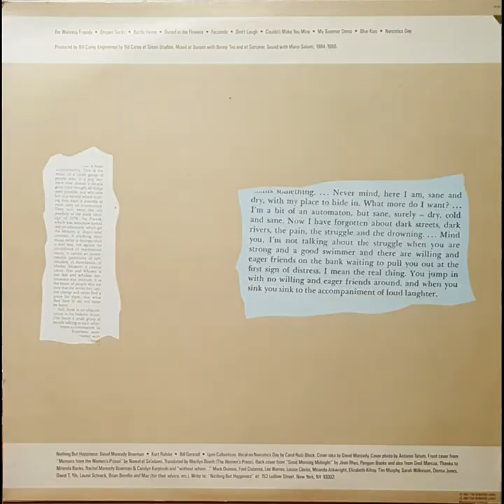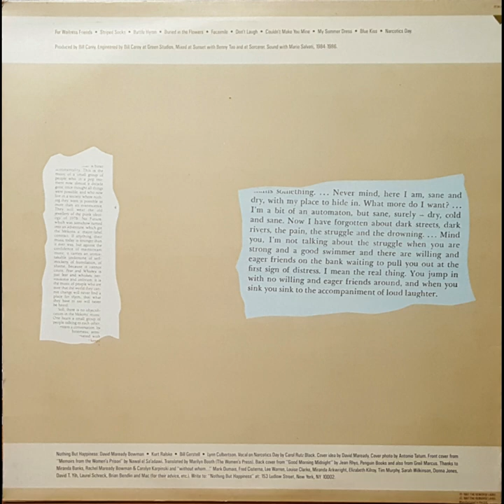Nothing But Happiness - Detour (1987) full album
"Been sitting on this one for awhile.  You can attach almost another ten years on top of that, as I patiently waited for an affordable copy of Detour to make itself available Stateside, given I was only looking to make a minimal to moderate investment in it.  The draw here was none other than Kurt Ralske of Ultra Vivid Scene renown.  Truthfully, Nothing But Happiness wasn't actual his "baby" so to speak, rather that of frontman David Maready Bowman, whom I believe occupies all the lead vocals on this record with Ralske serving as guitarist.  Bowman was also a contributor to Crash,  another pre-UVS band that Ralske had a more definitive role in commandeering, who happened to exist during the mid-80s as well.

There is sadly little to no details to be had online regarding NBH, and I'm not even certain of what side of the Atlantic they operated on (though a NYC correspondence address on the back sleeve indicated one or all of the members already had a foothold in the States). If you're looking for a "lost" UVS album by another name you won't find much of a discernible Ralske influence at all on Detour...but it is good, channeling a bevy of Brit, indie small-of-famers like the June Brides, Felt and  early Microdisney.  The wily and rambunctious feedback and horns-laced corker "Buried in the Flowers" taps into nascent Jesus and Mary Chain, "For Waitress Friends" and "Couldn't Make You Mine" are glistening guitar pop forays, however Detour counters with an equal number of ballads and relatively serene pieces too.  Nothing But Happiness were officially a co-ed quartet, with Lynn Culberstson contributing subdued backing vox on a number of tracks."